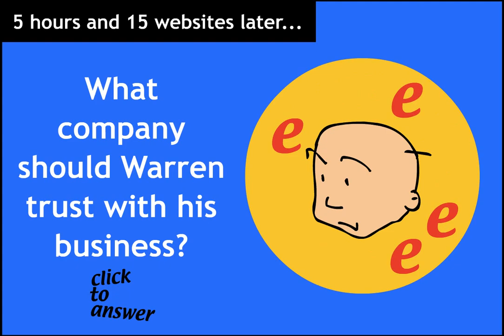Why Most B2B Websites are Marketing Liabilities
Sidebar animation to accompany Office.com featured content